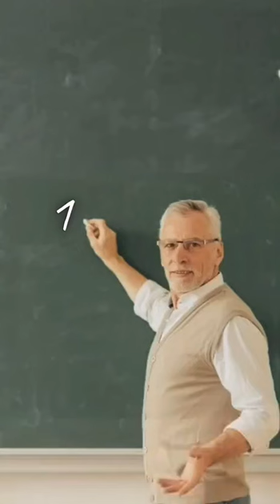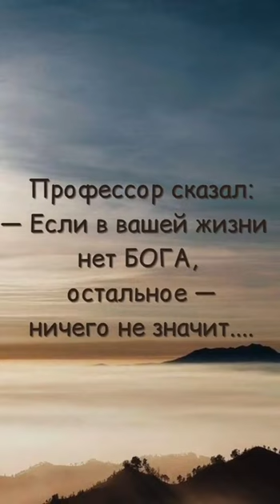Простое доказательство бытия Божия